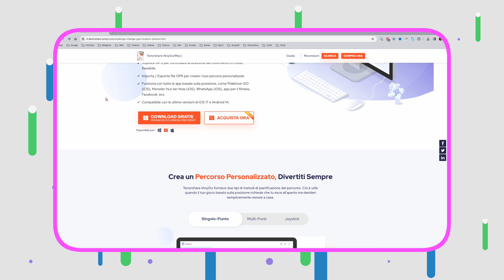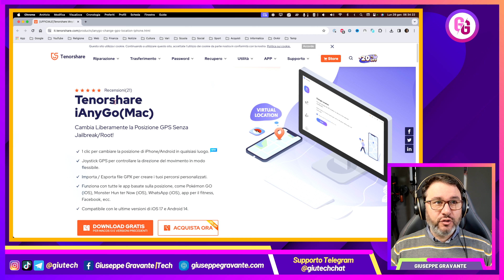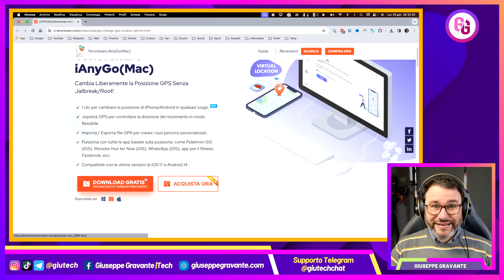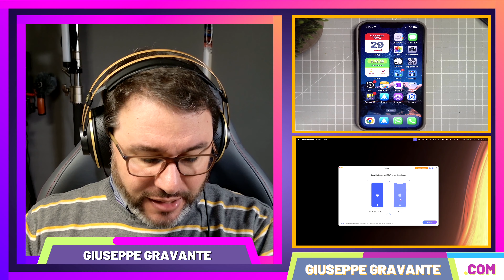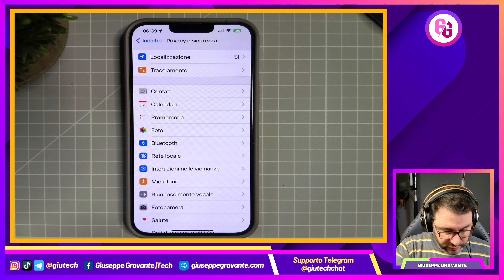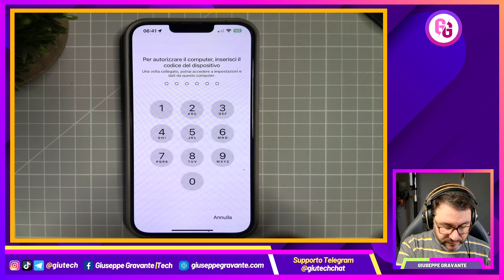Come impostare una POSIZIONE GPS FAKE sul tuo iPhone o smartphone Android | iAnyGo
Ciao a tutti gli appassionati di tecnologia!

Nel mio ultimo video, vi guiderò passo dopo passo su come impostare una POSIZIONE GPS FALSA sul vostro smartphone utilizzando Tenorshare iAnyGo. 🗺️📲

In questa guida pratica, esploreremo insieme le funzionalità di iAnyGo, una soluzione intuitiva che vi permetterà di personalizzare la vostra posizione GPS con facilità. Scoprirete come utilizzare questa app per creare posizioni fittizie, ideale per giochi, app e scopi creativi.

Approfondiremo anche le impostazioni avanzate di iAnyGo, offrendovi suggerimenti utili e trucchi per massimizzare la precisione e la credibilità della posizione falsa. Se siete curiosi su come personalizzare la vostra posizione GPS, questo video è quello che fa per voi!